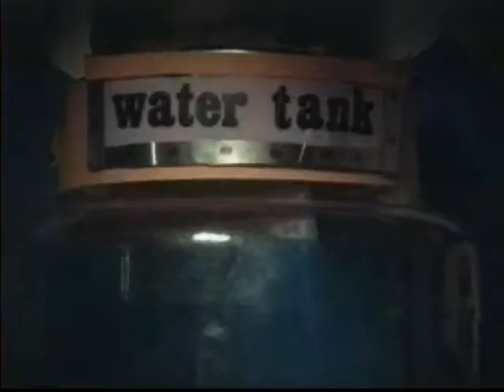Liquid D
Produced at the Gulf Islands Film and Television School during the Early Teen Media Intensive Program (Pre-teen July 26 - Aug. 01, 1998) by Mackenzie Orcherton, Mary Holland, Muraco Hranchuk, and Kai Kiyooka.

Aliens find peace with humans using water.